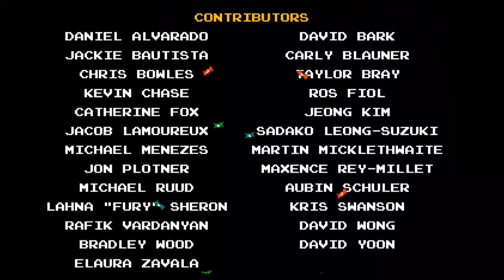Shovel Knight King of Cards- It's Good to be the King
Or is it? What tragic tale could this tyrant be hiding? The last of the Shovel Knight games I need to clear, though I've played this one the least, so I'm not sure how much effort this one will take.